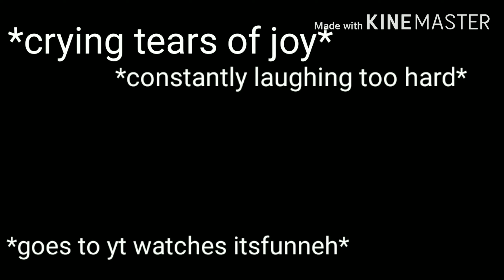HOMEMADE OREO ICE CREAM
Homemade oreo ice cream made easy